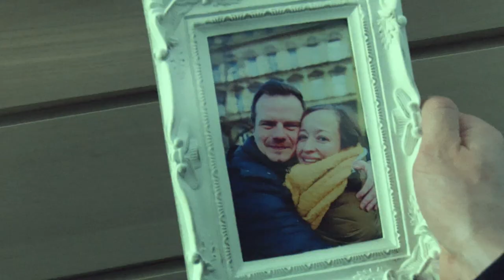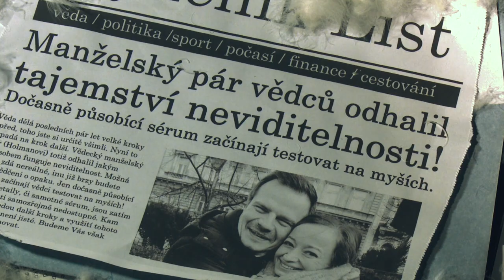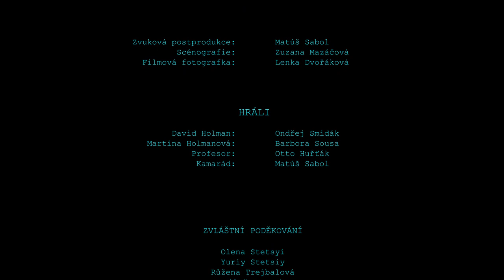Hororový snímek - Experiment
Hororový thriller s mysteriózními prvky.

Režie: Stasy Stetsiy
Scénář: Jan Konečný
Kamera:  Štěpán Pichl
Střih: Nikol Trejbalová
Produkce: Stasy Stetsiy
Zvuk: Nikol Tejbalová
Hudba: Pavel Jung
Zvuková postprodukce: Matúš Sabol
Scénografie: Zuzana Mazáčová
Filmová fotografka: Lenka Dvořáková
Hráli: David Holman - Ondřej Smidák, Martina Holmanová - Barbara Sousa, Profesor - Otto Huřťak, Kamarád - Matúš Sabol